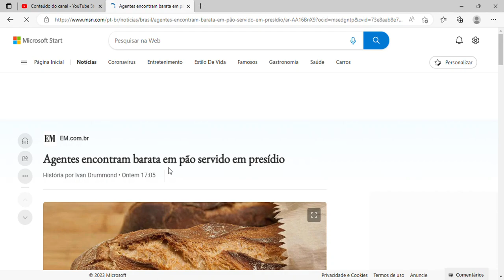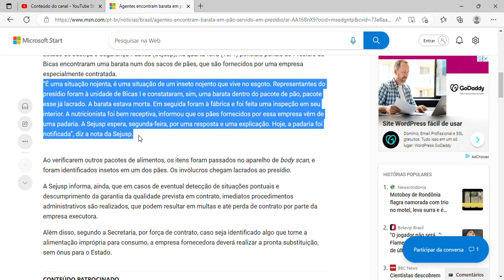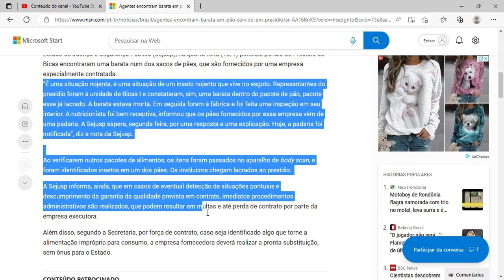Agentes encontram barata em pão servido em presídio